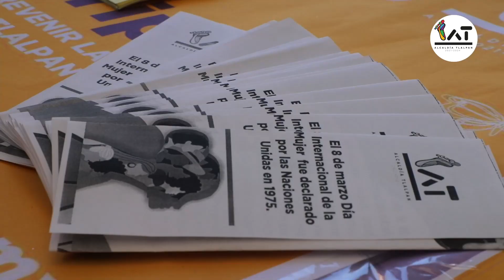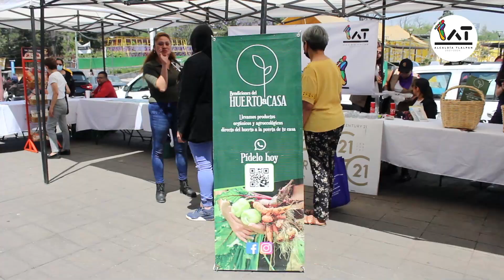8DeMarzo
📹Con un evento protocolario, presentación de las mujeres beneficiarias de nuestros programas sociales, conferencias, exposiciones, música a cargo de la Camerata Infantil y Juvenil de Tlalpan, un Conversatorio, la CaravanaVioleta, Feria de servicios y una Expo Venta.

💜Es como hoy, 8DeMarzo, apoyamos a mujeres y niñas tlalpenses para que vivan una vida libre de Violencia.